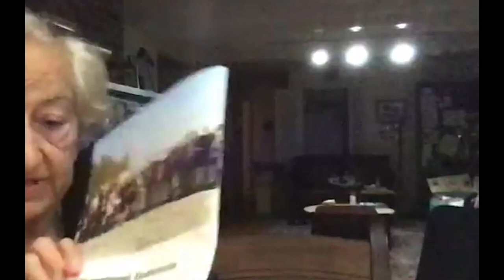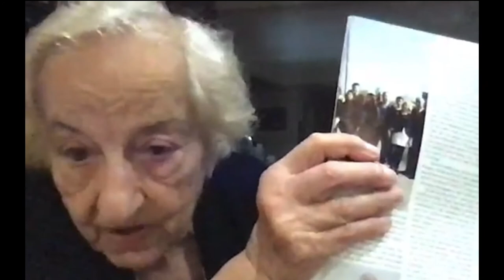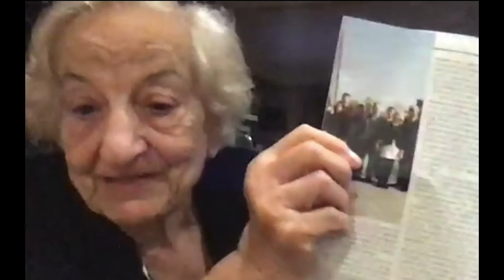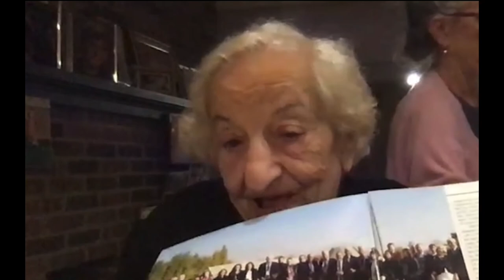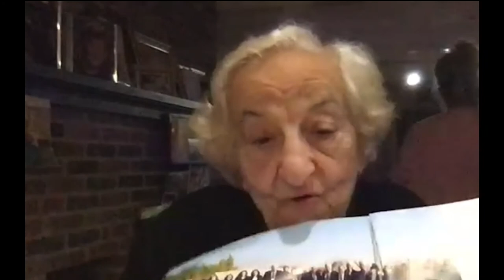Full Testimony, Aranoush Yeretsian